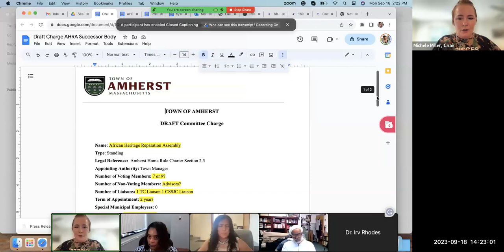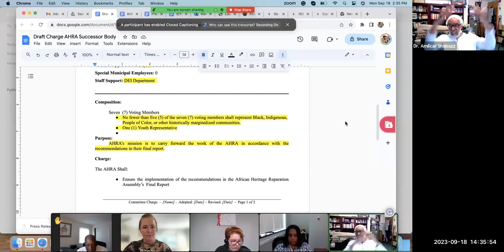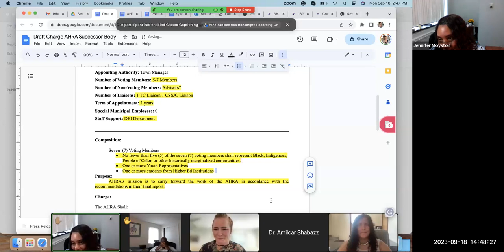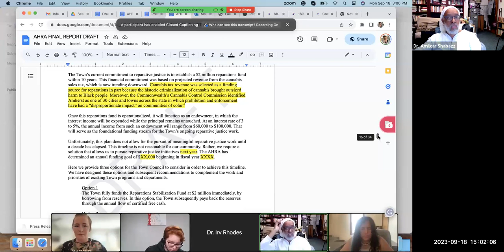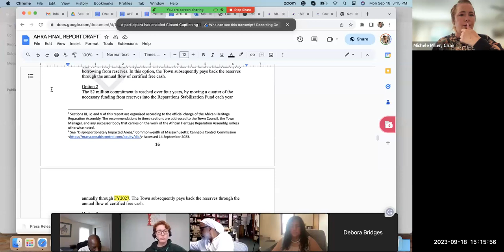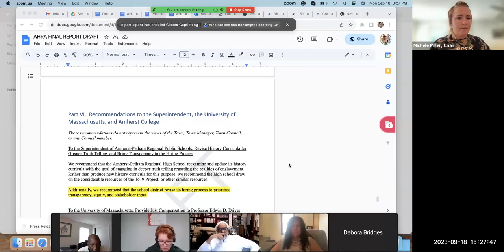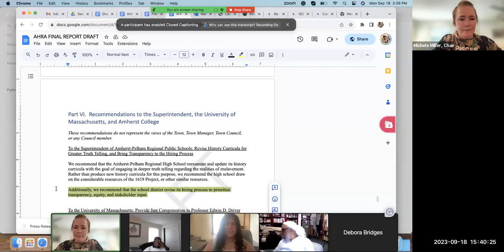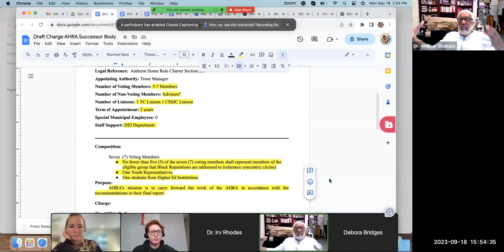African Heritage Reparation Assembly Sep 18, 2023